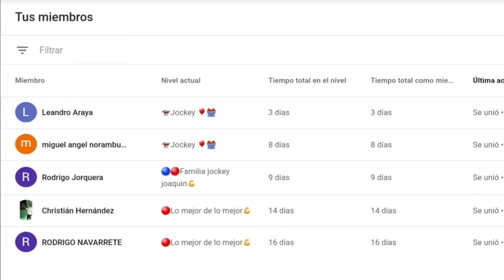🔴referencial para el latino americano 2021(MAGNO ALBERTO)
Preferencial para el latino americano 2021 ejemplar magno alberto 💪💪💪💪

🔴Si quieres donar algo por el canal para poder seguir mejorando cada vez mas los videos porfavor donar aquii 🔵